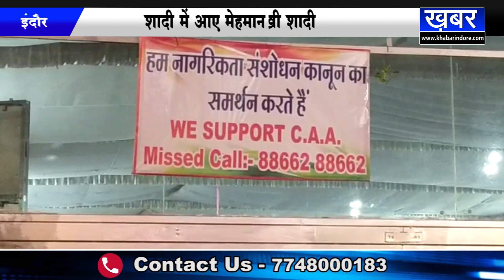INDORE शहर में हुई अनोखी शादी,CAA और NRC का किया समर्थन |KHABAR MADHYA PRADESH